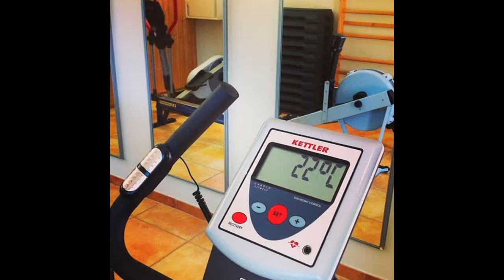Mobilhome Garance 07 Domaine le Clos des Capitelles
Mobil home de 34 m², 5 personnes, gamme grand confort, marque RAPIDHOME modèle  LOFT 89, climatisé ; coin salon panoramique avec canapé convertible, télévision ; cuisine équipée, plaque 4 feux, four, four micro ondes, hotte aspirante, réfrigérateur congélateur ; salle d'eau, WC séparé ; 2 chambres avec rideaux occultants, dont une avec 1 lit en 140 X 190 et une équipée de 2 lits gigognes 80X190 et 1 lit mezzanine 70X190 ; terrasse partiellement couverte de 11 m² avec salon de jardin et barbecue électrique sur emplacement de 200m².
Animaux admis.